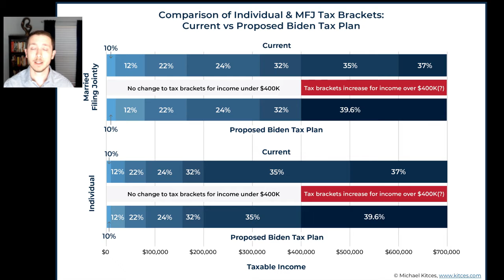Biden's Tax Proposal: Part 1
Nick Vail is a co-owner and and CERTIFIED FINANCIAL PLANNER™ with Integrity Wealth Advisors in Carmel, IN.  He specializes in working with higher ed professionals.

Integrity Wealth Advisors, LLC is a Registered Investment Adviser.
The opinions expressed herein are those of certain Integrity Wealth Advisors, LLC personnel and are subject to change without notice. The opinions referenced are as of the date of publication and are subject to revision due to changes in the market or economic conditions and may not necessarily come to pass. Any opinions, projections, or forward-looking statements expressed herein are solely those of author, may differ from the views or opinions expressed by other areas of the firm, and are only for general informational purposes as of the date indicated.